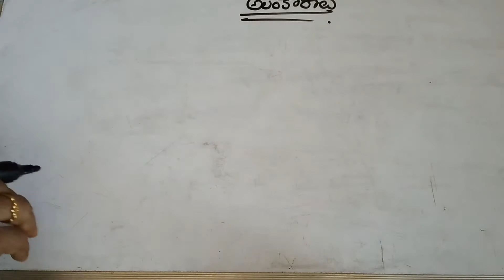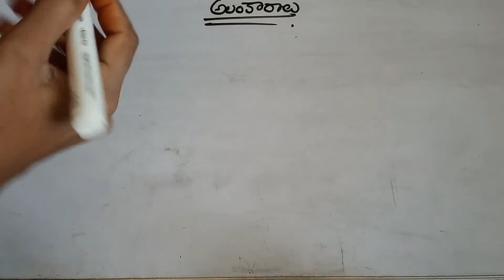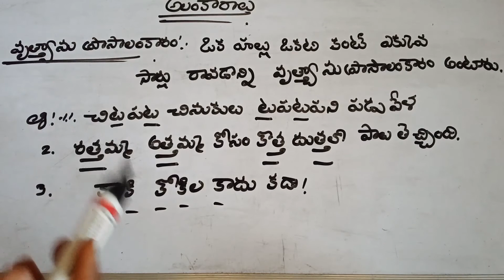telugu# వ్యాకరణం -అలంకారాలు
10 claas grammar part